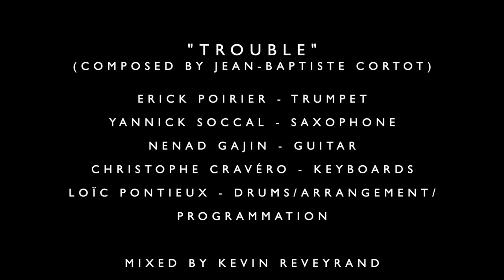Trouble (Jean-Baptiste Cortot)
Created by Loïc Pontieux and Kevin Reveyrand, L&K Patterns is an educational tool for drummers and bassists.
Videos are posted regularly, in which they show a panel of various grooves treated at different tempos.
More on Dropbox, for further info (playbacks without drums or without bass).